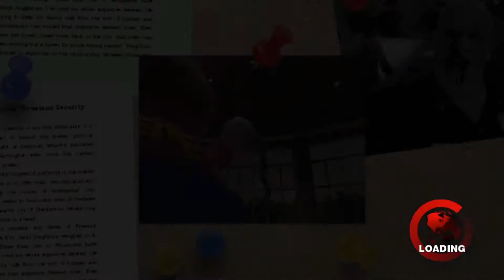Dead Rising - Chapter 19: Sniper Duel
While heading to the area for the next case and advancing the plot, Frank is confronted by the sniper psychos, a dad and his two sons (one of which doesn't want to be there). Time to have an old fashioned sniper duel, only problem is we don't have a sniper rifle!